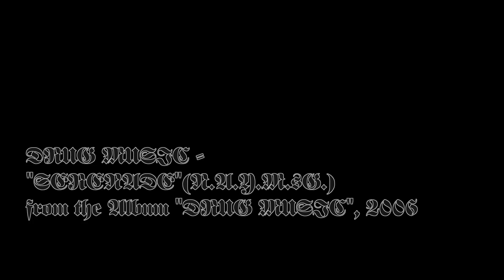DRUG MUSIC - "SERENADE"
DRUG MUSIC - "SERENADE" ("N.A.Y.M.G.") from the DRUG MUSIC Album "DRUG MUSIC", 2006

Sir, take back the medals, Sir! Leave me the ribbons.